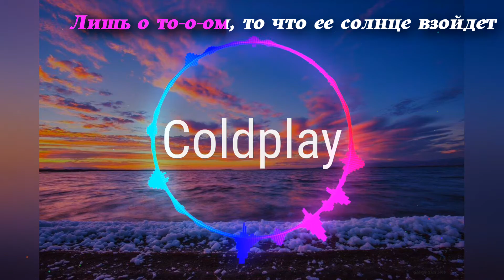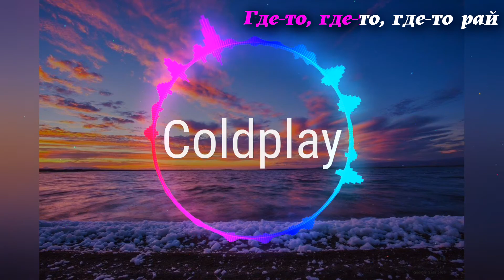COLDPLAY- PARADISE (Lyric video by Mine Crazy)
Создал видео, с помощью которого вы будете вспоминать радостные моменты из своей жизни!)) Перевод взят с этого ролика: